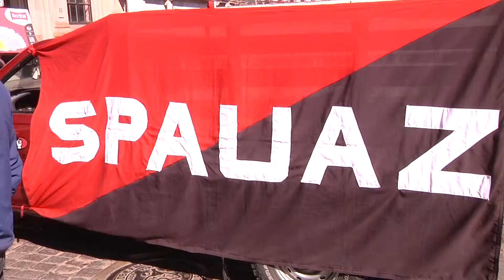Línea Informativa: Paralizan universitarios la capital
Preocupados por la falta de pago de prestaciones laborales y ante la incertidumbre de recibir aguinaldo, docentes de la Universidad Autónoma de Zacatecas paralizaron cruceros vitales para la circulación vehicular.